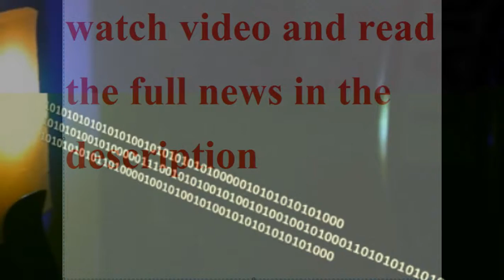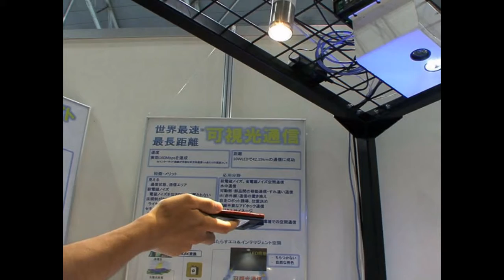New nano-material promises 2GB data speed per second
The era of attaining maximum Internet connection speed its getting an another listing in its achievements portfolio. After invention of Li-Fi, scientists have been found an another method of transferring data with a speed of up to 2 GBPS using LEDs.

The research was conducted at King Abdullah University of Science and Technology (KAUST), where the team of researchers has developed a nanocrystalline material that rapidly makes white light out of blue light, demonstrating data speeds of up to 2GB per second which can transform the world of Wi-Fi.

Although Wi-Fi and Bluetooth technologies are widely adopted but scientists believe that we can gain several advantages by shortening the wavelength of the electromagnetic waves used for transmitting information.

So-called visible-light communication (VLC) makes use of parts of the electromagnetic spectrum that are unregulated and is potentially more energy-efficient. VLC also offers a way to combine information transmission with illumination and display technologies — for example, using ceiling lights to provide internet connections to laptops. Many such VLC applications require light-emitting diodes (LEDs) that produce white light.
DIY
Visible light communication (VLC) is a data communications variant which uses visible light between 400 and 800 THz (780–375 nm). VLC is a subset of optical wireless communications technologies.
The technology uses fluorescent lamps (ordinary lamps, not special communications devices) to transmit signals at 10 kbit/s, or LEDs for up to 500 Mbit/s. Low rate data transmissions at 1 and 2 kilometres (0.6 and 1.2 mi) were demonstrated. RONJA achieves full Ethernet speed (10 Mbit/s) over the same distance thanks to larger optics and more powerful LEDs.
Specially designed electronic devices generally containing a photodiode receive signals from light sources, although in some cases a cell phone camera or a digital camera will be sufficient.[3] The image sensor used in these devices is in fact an array of photodiodes (pixels) and in some applications its use may be preferred over a single photodiode. Such a sensor may provide either multi-channel communication (down to 1 pixel = 1 channel) or a spatial awareness of multiple light sources.
VLC can be used as a communications medium for ubiquitous computing, because light-producing devices (such as indoor/outdoor lamps, TVs, traffic signs, commercial displays and car headlights/taillights) are used everywhere. Using visible light is also less dangerous for high-power applications because humans can perceive it and act to protect their eyes from damage.

“VLC using white light generated in this way is limited to about one hundred million bits per second,” said Boon Ooi, Professor of Electrical Engineering at the KAUST. Ooi, Associate Professor Osman Bakr and colleagues used a nanocrystal-based converter that enables much higher data rates.

When illuminated by a blue laser light, the nanocrystals emitted green light while the nitride emitted red light. Together, these combined to create a warm white light. The team could transmit data at a rate of two billion bits per second.

“The rapid response is partly due to the size of the crystals,” said Bakr in a university statement. Meanwhile, Ooi said, “We believe that white light generated using semiconductor lasers will one day replace the LED white-light bulbs for energy-efficient lighting.”